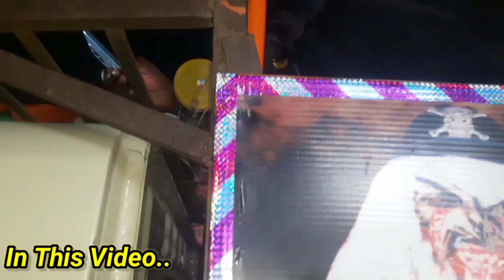Banaras ki Maha shivratri 🔱 || Shiv Barat 2024 || शिव बारात वाराणसी 2024 || mahashivratri vlog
mahashivratri Varanasi 2024
mahashivratri manikarnika Ghat
samshaan Holi
samshaan Holi 2024
Varanasi mahashivratri celebration
शिव बारात वाराणसी 2024
mahashivratri Shiv barat
Kashi Vishwanath temple mahashivratri
mahashivratri

mahashivratri varanasi

varanasi during mahashivratri

mahashivratri 2023 varanasi

mahashivratri in varanasi

mahashivratri 2023 in varanasi

varanasi

काशी महादेव

happy mahashivratri

happy mahashivratri 2023

happy mahashivratri wishes

happy mahashivratri images

mahashivratri 2024

isha mahashivratri 2023

why we celebrate mahashivratri

महाशिवरात्रि 2024

why do we celebrate mahashivratri

about mahashivratri in hindi

aaj mahashivratri hai kya

aaj mahashivratri hai

august mein mahashivratri kab hai

aarti mahashivratri ki

about mahashivratri in english

adiyogi mahashivratri 2023 tickets

adiyogi mahashivratri 2023

astrological significance of mahashivratri

art of living mahashivratri 2024

aapko mahashivratri ki hardik shubhkamnaye

aaj ka mahashivratri

aarti mahashivratri

mahashivratri kab aati hai

mahashivratri aayi sukho ki ratri aayi lyrics

mahashivratri aayi

mahashivratri aarti in hindi

isha mahashivratri 2023 tickets price

images of mahashivratri in hindi

is mahashivratri a bank holiday

images of mahashivratri 2023

isha mahashivratri 2023 live

is mahashivratri a government holiday

images of mahashivratri

images of happy mahashivratri

instagram captions for mahashivratri

ujjain mahashivratri

upcoming mahashivratri

ujjain mahakal mahashivratri

ujjain mahashivratri 2023

unique quotes for mahashivratri

mahashivratri ke upay

mahashivratri ke upay pradeep mishra

mahashivratri ka upvas kaise kare

mahashivratri upwas

mahashivratri upvas